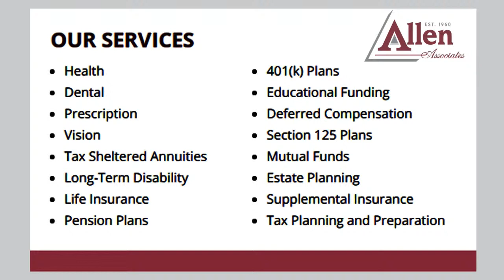Bridgeton High School Class of 2022 Graduation Ceremony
Bridgeton High School Class of 2022 Graduation Ceremony from Bridgeton High School, Bridgeton, NJ